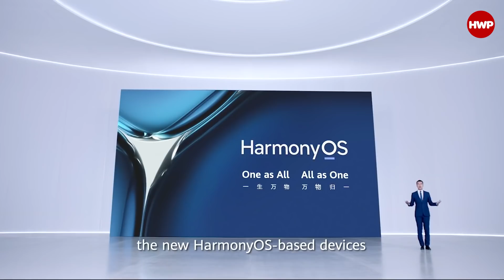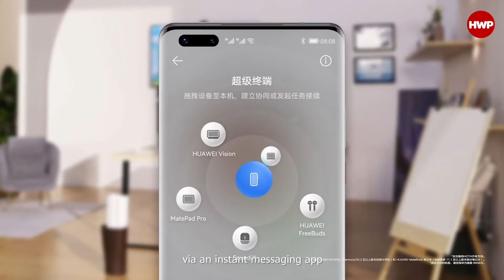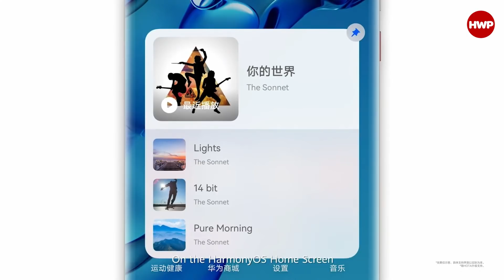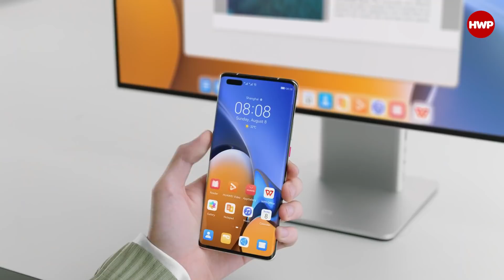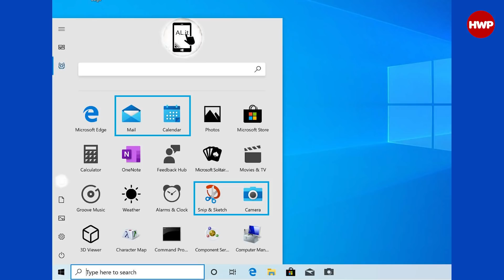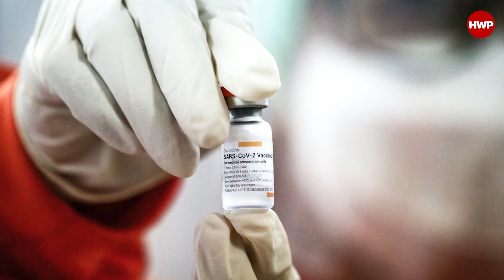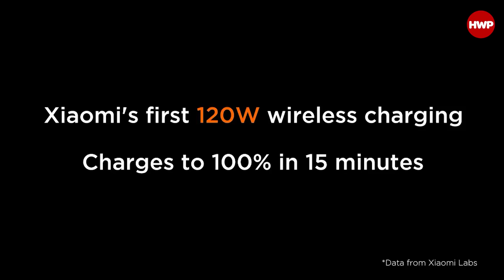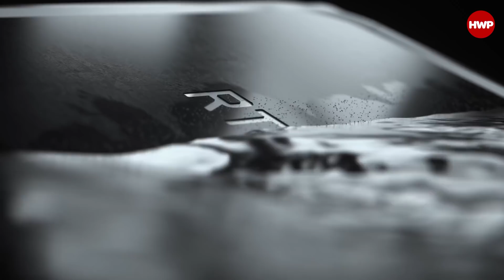Cuma Raporu #157: HarmonyOS, Scooter düzenlemesi ve dahası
Zaman Çizelgesi

00:00 Giriş
01:11 HarmonyOS 2.0 sonunda tanıtıldı!
08:00 Huawei'den HarmonyOS ekosisteminde yeni cihazlar
14:50 Windows 10 24 Haziran'da yenileniyor
18:00 iPhone modellerinin pil kapasiteleri ortaya çıktı
22:55 Crysis üçlemesi Remastered olarak geliyor
24:55 DSÖ, Sinovac için Acil Kullanım Onayı verdi
28:44 TCL, 20 SE modeli ile yerli üretime başladı
33:18 Xiaomi’den 8 dk'da dolan HyperCharge şovu
35:49 İnsanın vücut ömrü 150 yıl imiş.
40:44 2021’de en çok satılan otomobiller
43:06 Computex'te Nvidia ve AMD'den yeni kartlar
48:10 İstanbul’da Scooter düzenlemesi